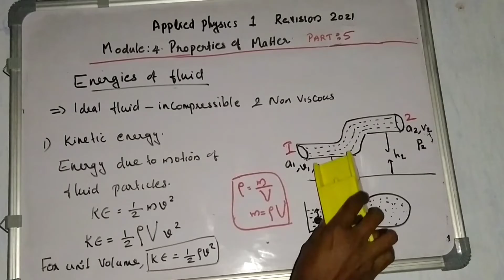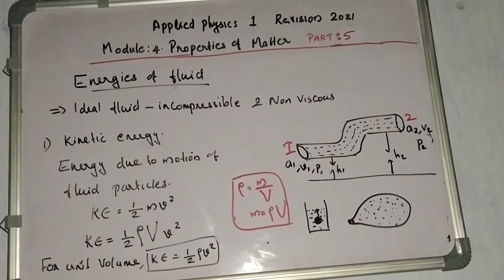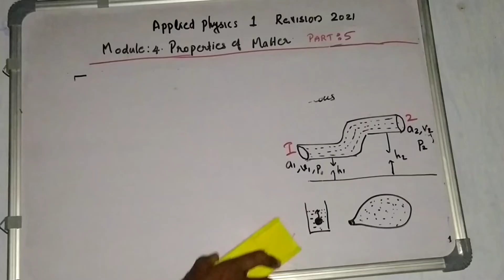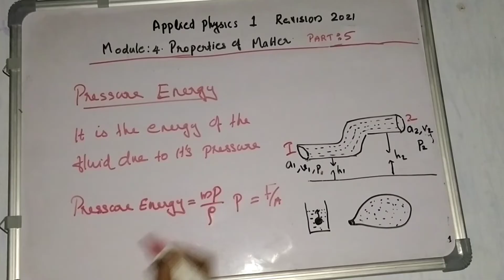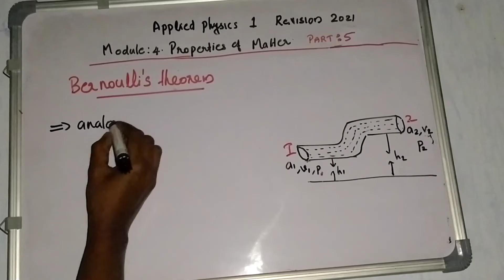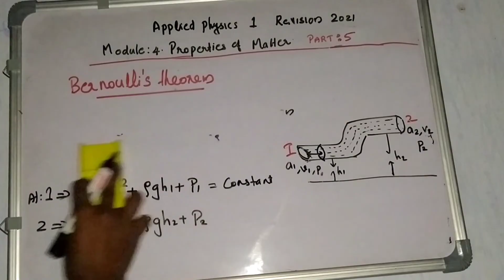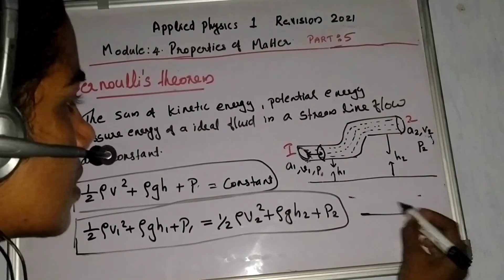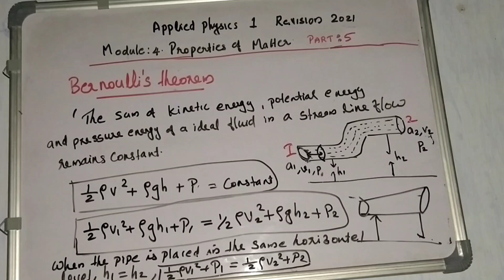Polytechnic course/Applied Physics 1/module 4/Semester 1/Revision 2021/Part 4/Malayalam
Energies of fluid,Bernoulli's theorem